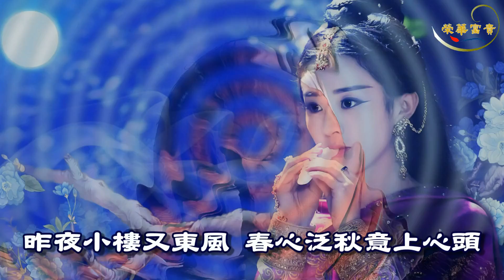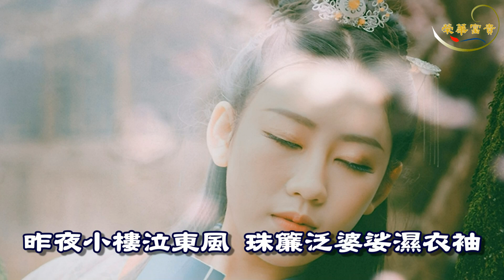昨夜小樓又東風《童麗》好歌精選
昨夜小樓又東風 春心泛秋意上心頭
恰似故人遠來載鄉愁
今夜月稀掩朦朧 低聲歎呢喃望星空
恰似回首終究一場夢

輕輕歎哀怨 輕輕唱離愁
洗盡鉛華終究染懵懂
輕輕探凡緣 輕輕嘗離愁
人生何許終究換來一場瘋
昨夜小樓泣東風 珠簾泛婆娑濕衣袖
恰似故人遠來葬花落
恰似回首終舊一場夢